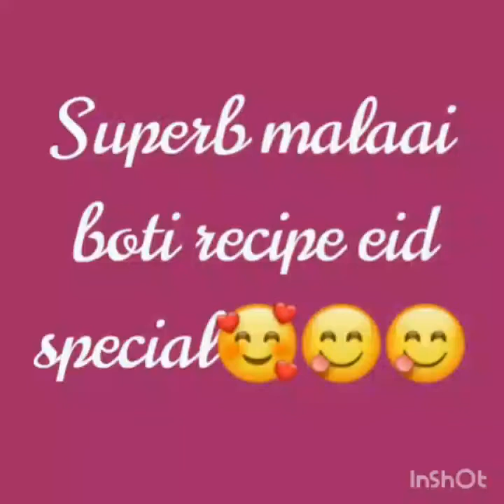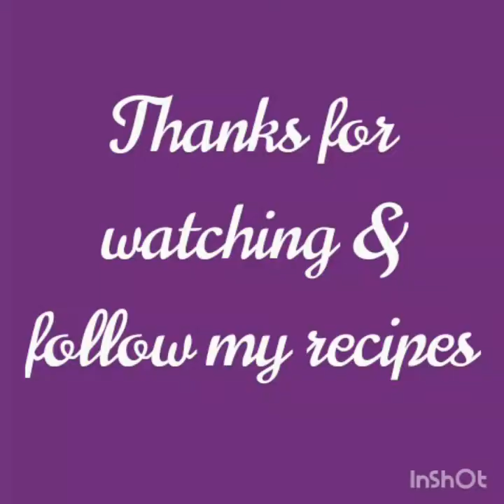Superb malaai boti recipe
Eid special